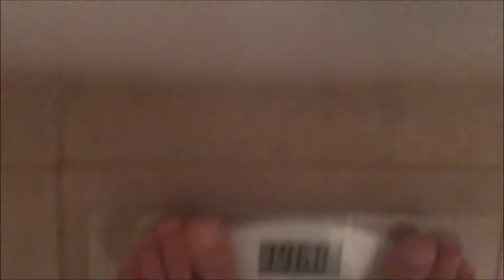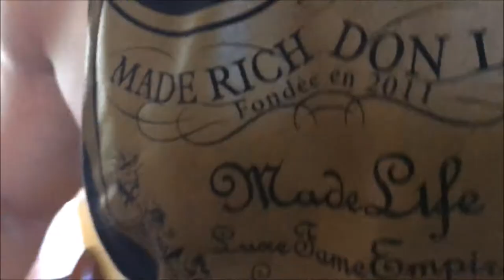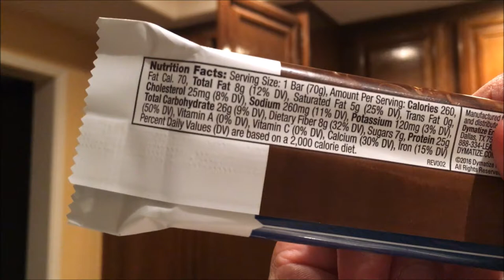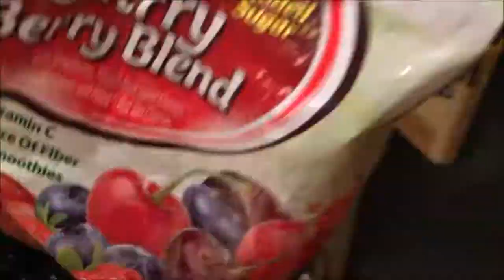Losing fat on Protein Bars & Salads -Steady Energy & a Special Guest - 7 Day Rapid Fat Loss Day 4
4 Days in. This 7 day rapid fat loss hasn't been to bad. I have steady energy and just from eating primarily protein bars and salads. I thought my energy would be going down by day 4 but it's been quite the opposite. I've had great energy so far and the weight room has been good to me as well.

I pick up a special guest on the way that you guys might recognize from a long time ago for my OG subscribers.